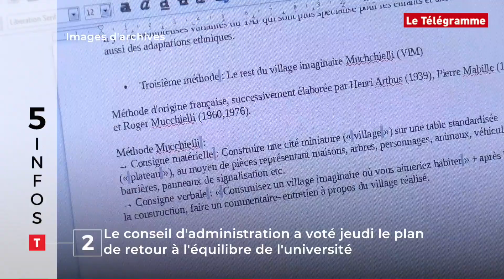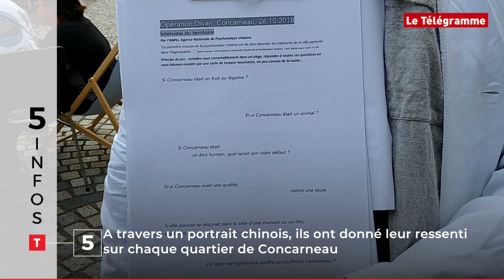Le Tour de Bretagne en 5 infos - 26/10/18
Ambulanciers et chauffeurs de taxi unis contre la hausse du prix du carburant à Vannes, 80 suppressions de postes à Rennes 1, un nouveau labo pour découvrir les secrets des micro-algues, une carte sonore pour aider les malvoyants à commander au restaurant à Lorient et Concarneau qui dresse sa "carte émotionnelle" des quartiers : voici le menu de votre Tour de Bretagne en 5 infos. Vous avez deux minutes ?